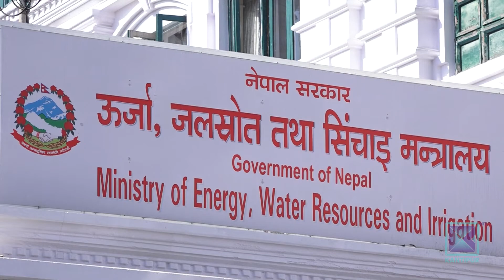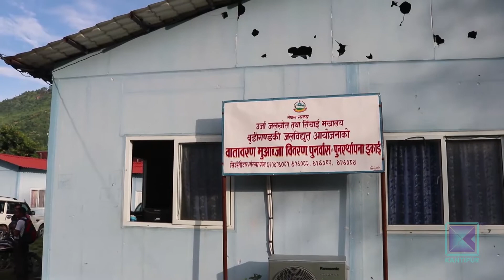बुढीगण्डकी आयोजनामा सरकार नीतिगत निर्णयहिनताको शिकार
राष्ट्रिय गौरवको १२ सय मेगावाट क्षमताको बुढीगण्डकी जलविद्यूत आयोजना सरकारी निर्णयहीनताका कारण बेबारिसे जस्तै बनेको छ । राष्ट्रिय गौरवको आयोजनाको सूचिमा राखेको पााच वर्षभन्दा बढी भएप्नि यो आयोजना कुन मोडलमा बनाउने भन्ने अझै टुंगो छैन ।